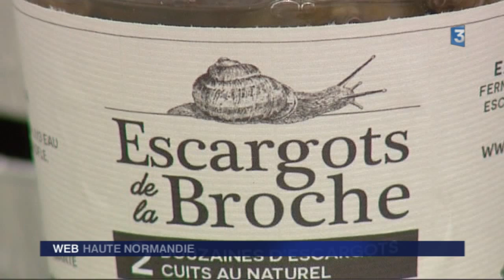Des escargots de l'Eure :pour le réveillon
9 décembre 2015.